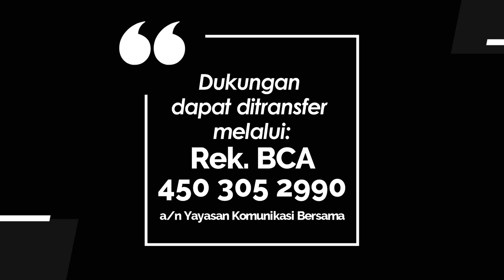PANYADINGEN ATEI 013 - APUY PANDEHEN GAWIE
Renungan firman Tuhan dalam bahasa Dayak Ngaju